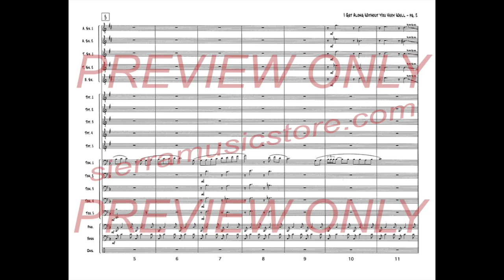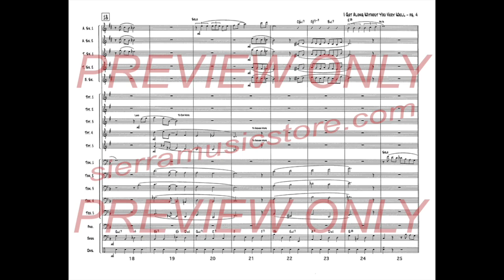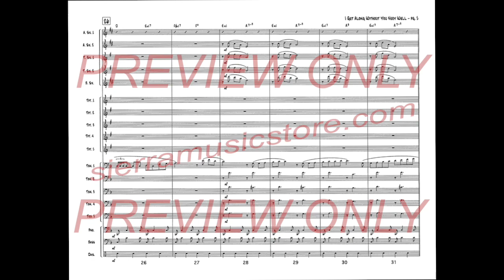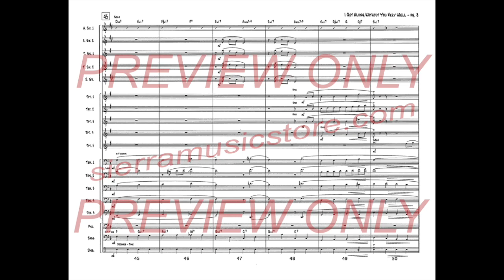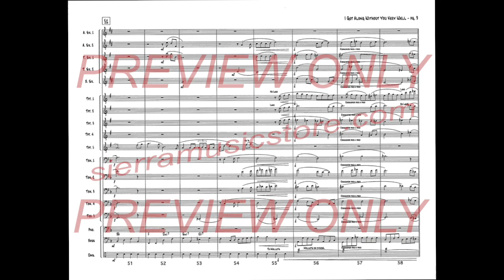I Get Along Without You Very Well - Bill Mathieu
Straight from the Stan Kenton library, Bill Mathieu’s arrangement of “I Get Along Without You Very Well” is recorded on “Standards in Silhouette.” This Advanced ballad has solos for Alto 1, Trumpet 5, and 1st Trombone. Mathieu’s muted, mellow chart, broken by the occasion Kenton brass, will make a perfect interlude for any concert. 5-5-5-3, $55